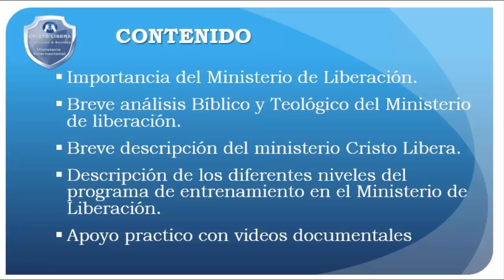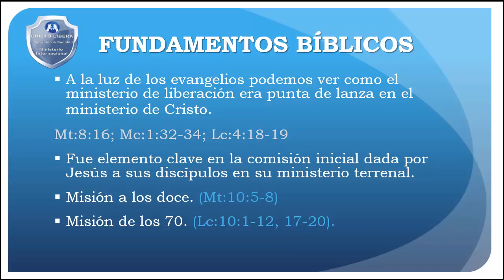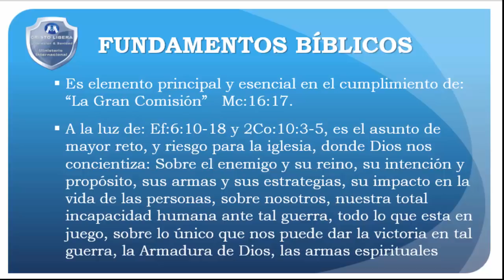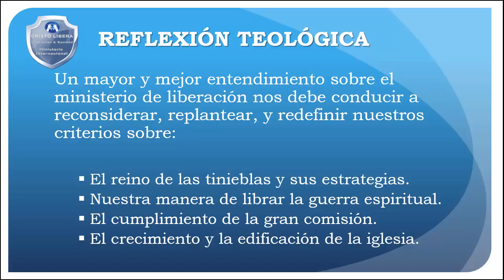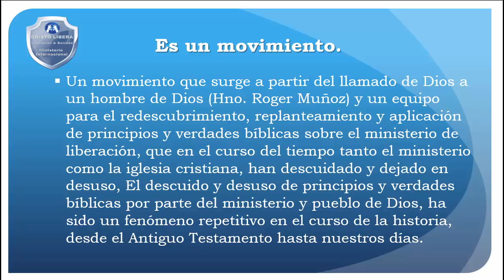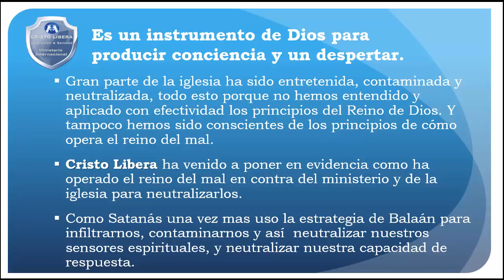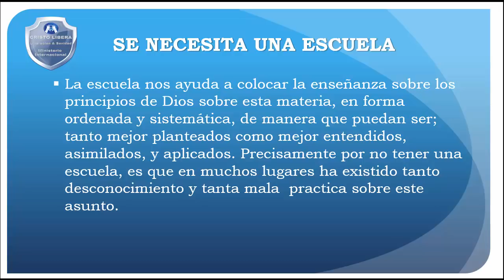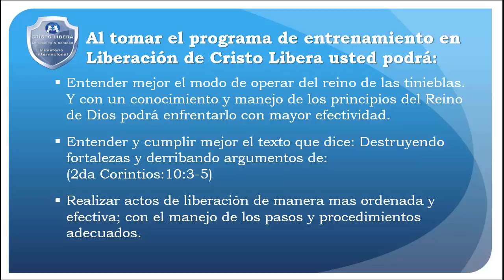URGENTE! TODOS LOS PASTORES, CRISTIANOS, DEBEN ESCUCHAR ESTA REVELACION SOBRE LA GUERRA ESPIRITUAL.